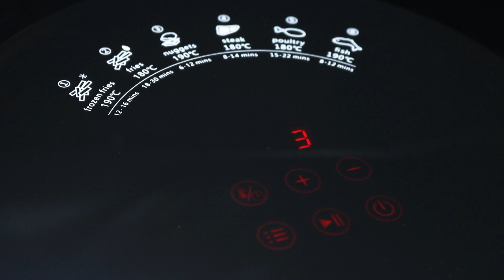เมนูง่ายๆจากหม้อทอดไร้น้ำมัน l หมูกรอบ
เมนู หมูกรอบ ใช้ฟังค์ชั่น Fries อุณหภูมิ 180 ํ ระยะเวลา 28 นาที

โชว์รูมสาขาเซ็นทรัลบางนา โทร 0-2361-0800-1